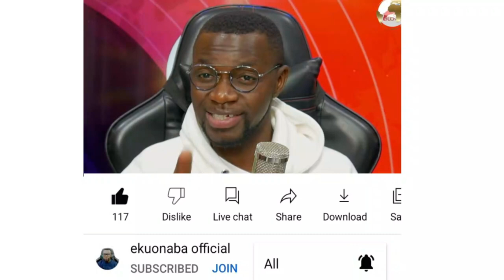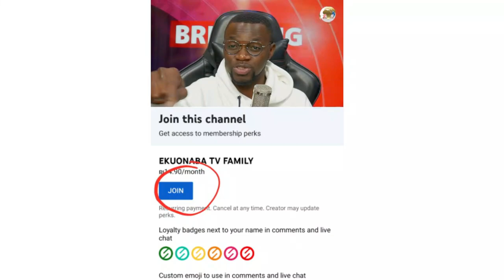man hit by a c@r right infront of the Ghana Police